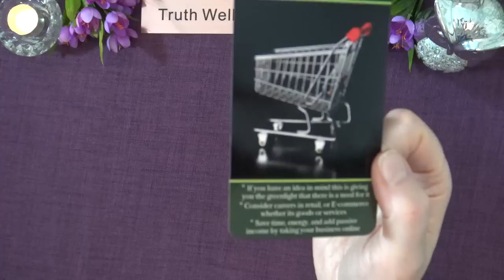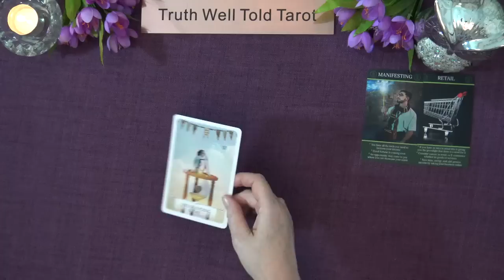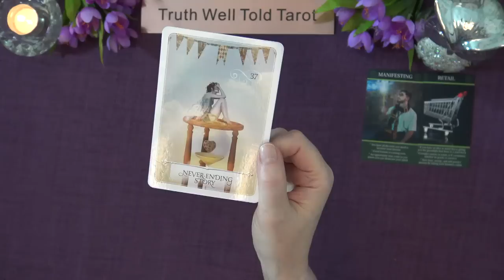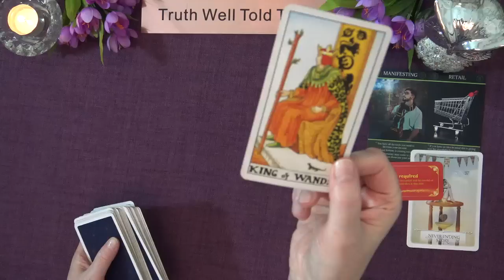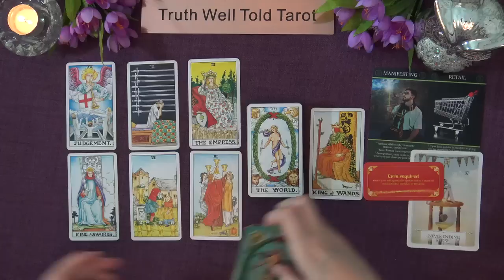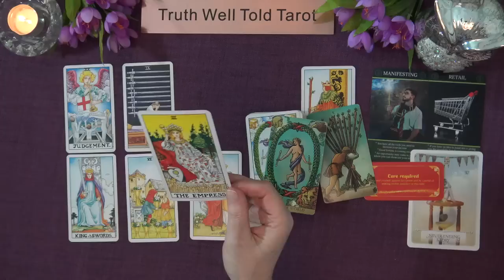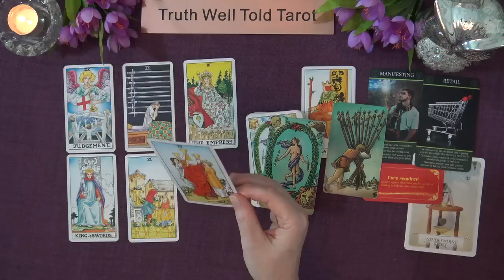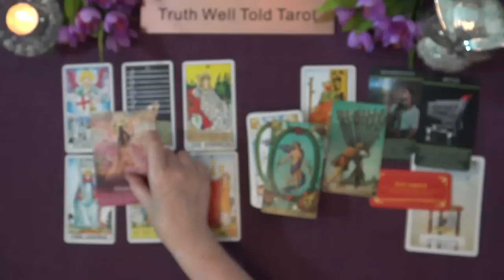PISCES MONEY & CAREER TAROT "A HIGHLY SUCCESSFUL OUTCOME: 2 X WORLD CARDS!" August to September 2022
Welcome to the Truth Well Told Tarot Channel on YouTube! I hope you enjoyed the Pisces Money & Career Tarot Reading. I am an Intuitive Tarot Reader and I offer general daily tarot, weekly tarot and monthly tarot readings.

Andrea xx